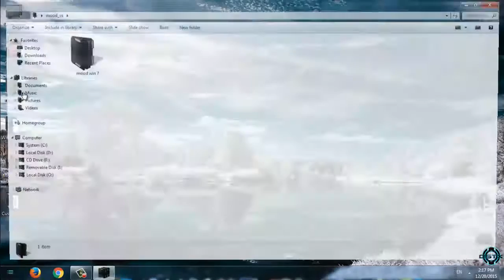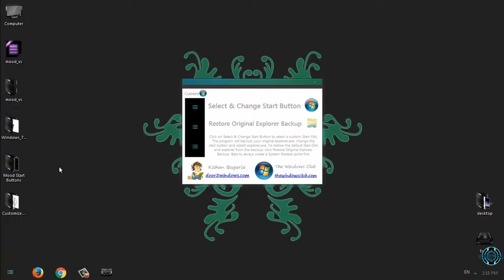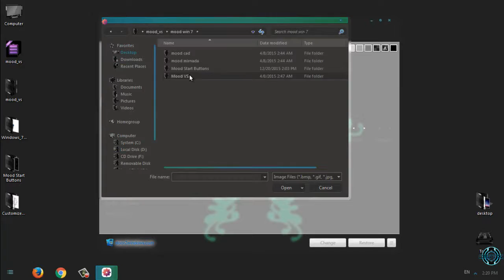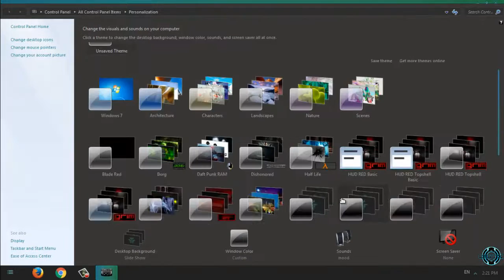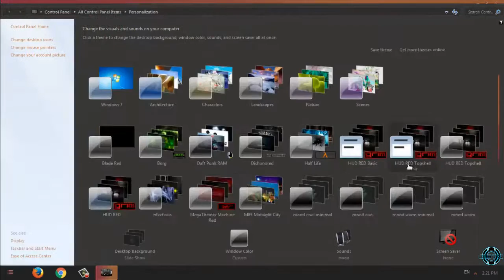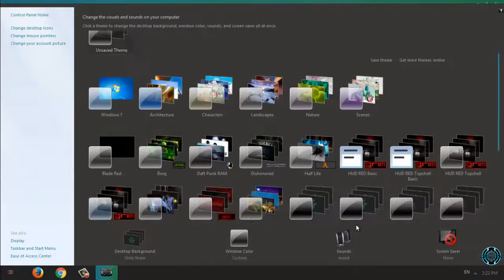Mood VS Windows 7 smooth theme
Credits:
Windows 7 theme mood made by neiio

Download Start button images (you need to download these, becasue they are in BMP format)